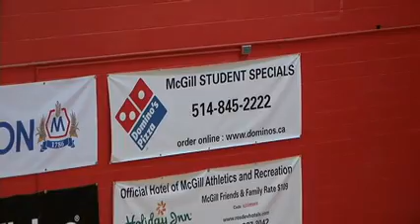McGill University Martlets vs Universite Laval Rouge et Or - November 12th 2010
League: RSEQ Women's Volleyball
Location: Love Competition Hall
Home Team: McGill University Martlets
Visiting Team: Universite Laval Rouge et Or